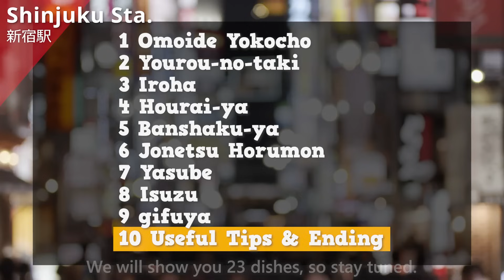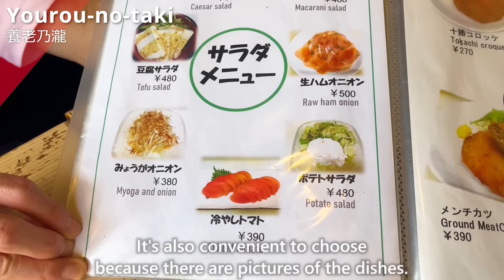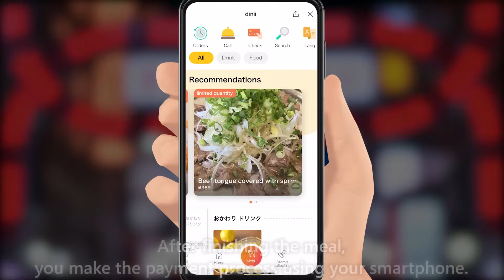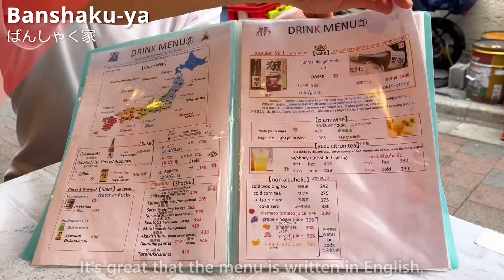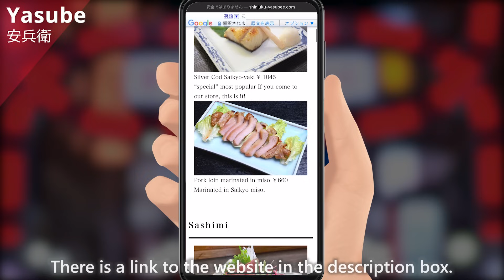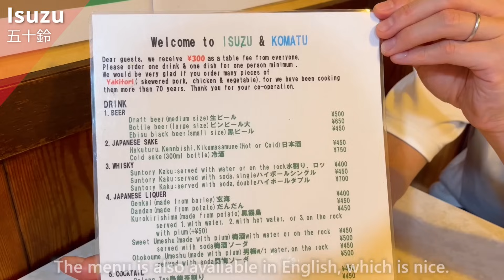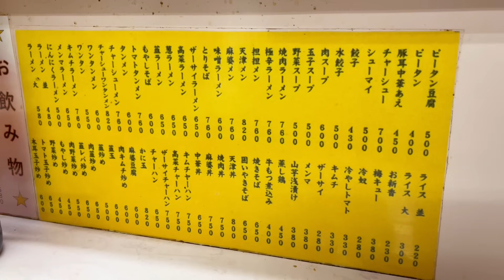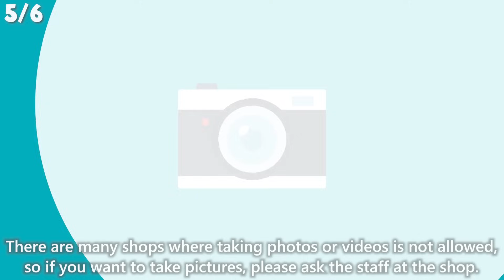Shinjuku Tokyo Izakaya Food in Omoide Yokocho / Japan Travel Vlog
Japan Travel - Shinjuku Tokyo Omoide Yokocho Izakaya Guide
We'll introduce the dishes from 8 Izakayas, featuring 23 delicious foods.
We'll also share tips that will be useful for your travels!

【Contents】
0:00 Intro

0:43 How to get to Omoide Yokocho

2:44 Yourou-no-taki

4:30 Iroha

7:06 Hourai-ya

8:27 Banshaku-ya

10:19 Jonetsu Horumon

12:16 Yasube

13:34 Isuzu

15:27 Gifuya

19:27 Useful Tips

Would love to have your support!!

Your Perfect Japan Travel Food Guide - We introduce Japanese food (cuisine), Japanese restaurants and stores.
(Conveyor belt sushi, shabu-shabu, soba noodles, tempura, yakitori, ramen, sake, yakiniku, Japanese street food, Japanese vending machine etc.)